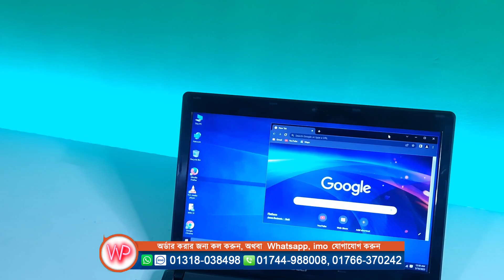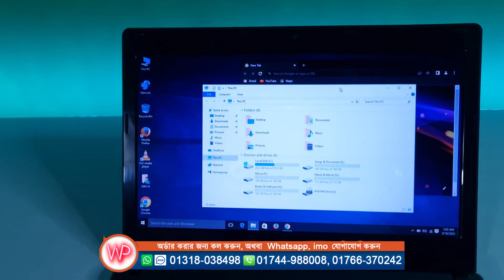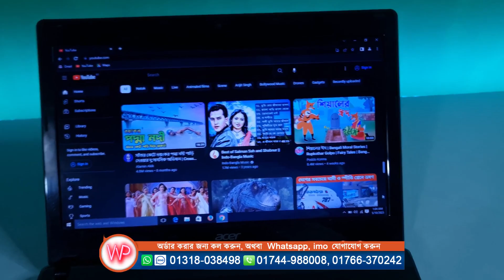পানির দামে ল্যাপটপ কিনুন, Acer Aspire 4749 Core i5 Laptop Review in Water Prices